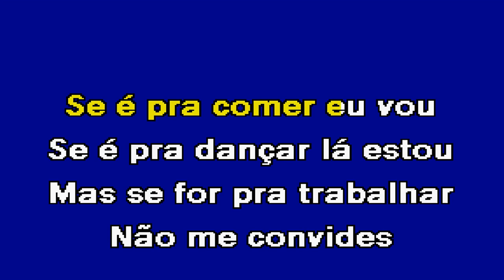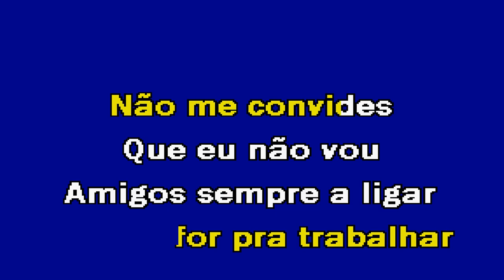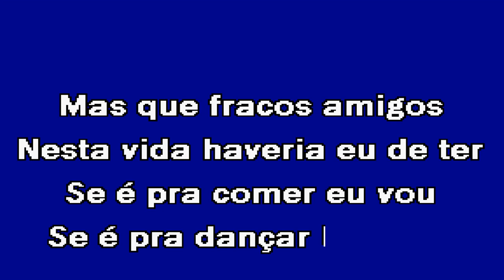PRA COMER EU VOU 4Mens Karaoke